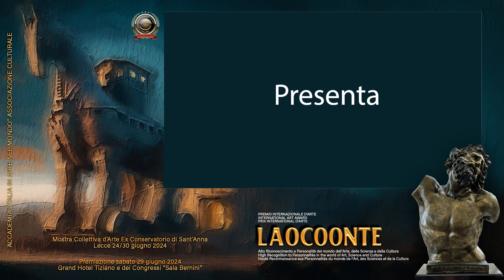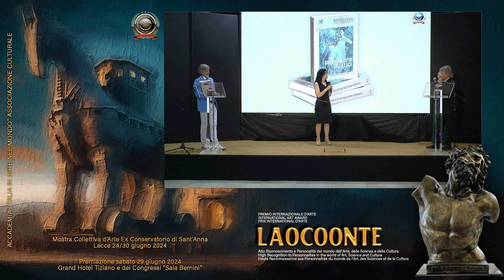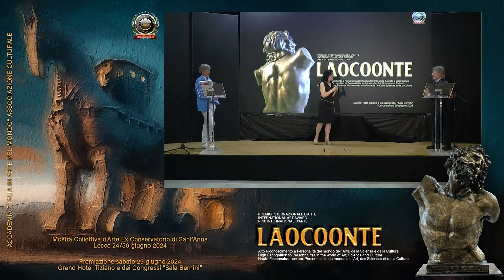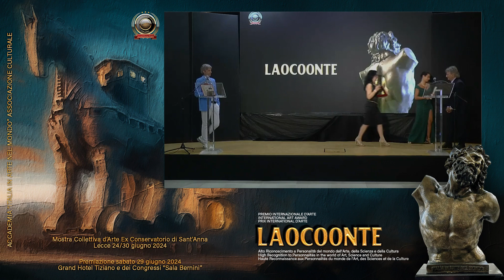ACC. ITALIA IN ARTE NEL MONDO ALTO RICONOSCIMENTO LAOCOONTE 2024 A GAETANO E TIZIANA PIRO